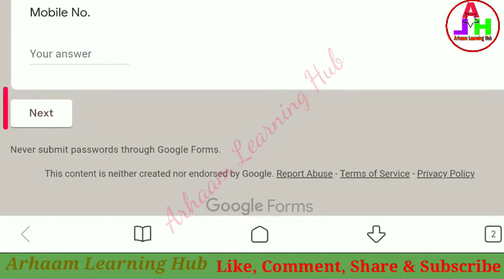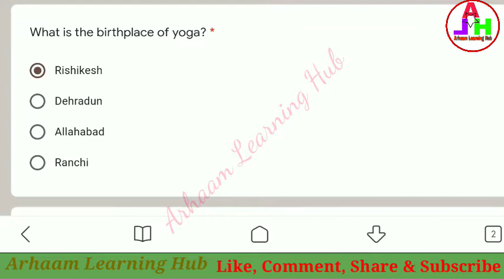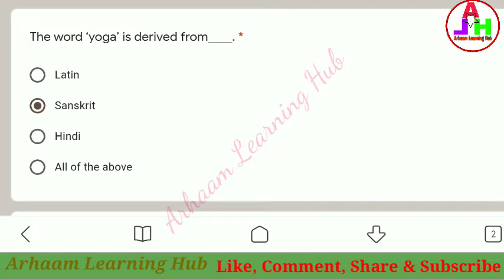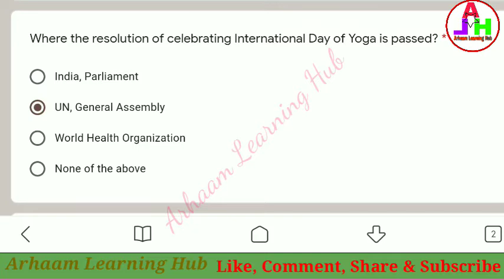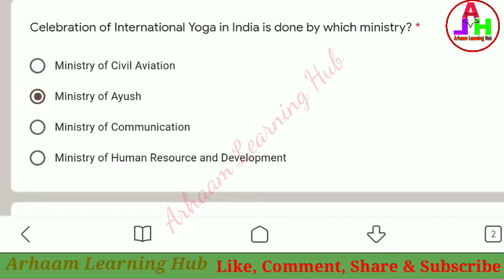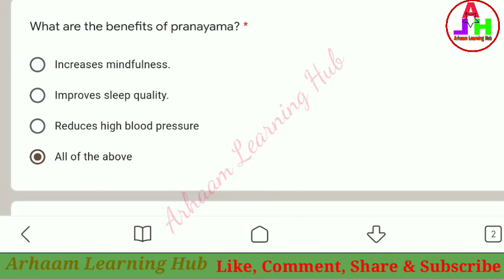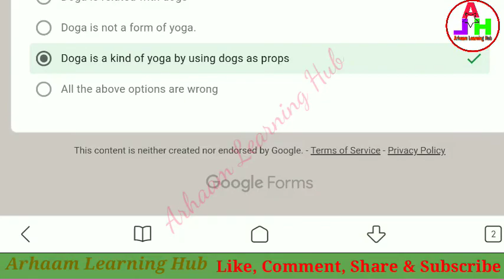Yoga Quiz | International Yoga Day Quiz | World Yoga Day | Online Quiz Certificate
INTERNATIONAL YOGA DAY QUIZ

Department of Electrical and Electronics Engineering,SNS College of Technology,Coimbatore Celebrates 6th International Yoga day on 21st June 2020.

Instruction to the Participants:

1. The quiz is based on the basic concepts & General Knowledge of International Yoga Day.
2. The quiz contains 15 questions of 2 marks each.
3. There is NO NEGATIVE MARKING for wrong answers.
4. The quiz will start from 19-June-2020 08:00 PM and will end at 27-June-2020 11:00 PM
5. Participants should submit the quiz before the deadline to make sure their response is recorded.
6. E-certificate will be provided for those who score 40% or more in the quiz.
7. Request from all participating contestants: Only 100 certificates will be issued per day.
        Your certificates will arrive in your G-mail in the next 5 days.

Quiz Link-

Yoga Quiz-

General Knowledge Quiz Link

Chemistry Quiz-

Math Quiz-

Botany Quiz-